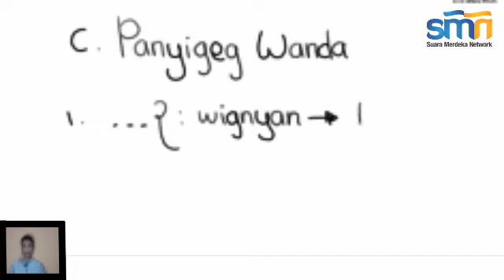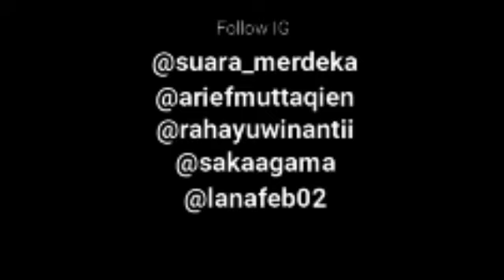Sulit Belajar Aksara Jawa? Yuk Simak Beberapa Referensinya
Suaramerdeka.com - Pembelajaran daring saat pandemi menjadi rutinitas baru bagi para orang tua, di sela-sela kegiatan yang terbilang sibuk para orang tua harus bias menyimpan energi serta membagi waktunya untuk menemani dan membimbing anak untuk belajar di rumah, tentunya hal tersebut akan menjadi kegiatan yang melelahkan.

- Indah Rahayu W,  Mahasiswa Unnes

- Imaduddin, Mahasiswa Unnes

- Lana Febriyana F, Mahasiswa Unnes